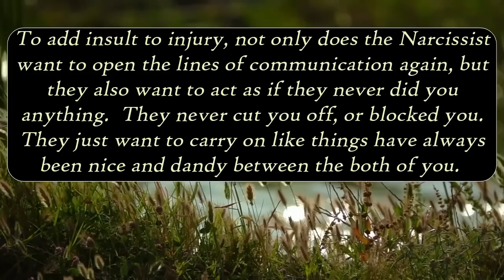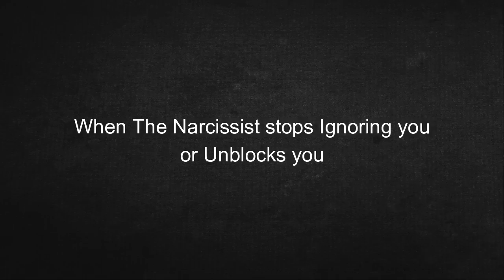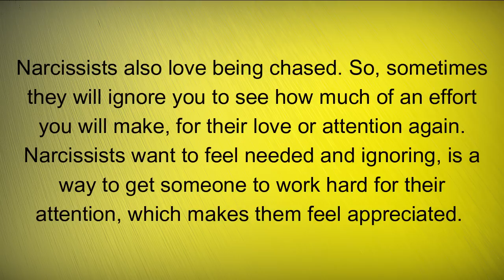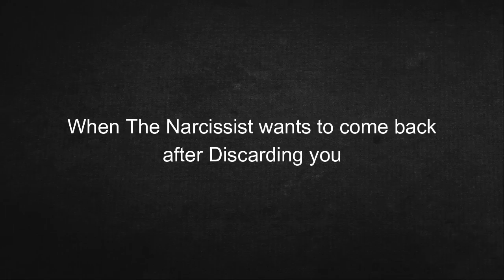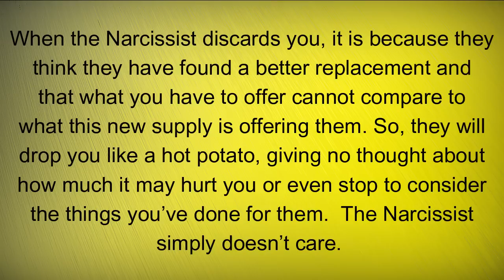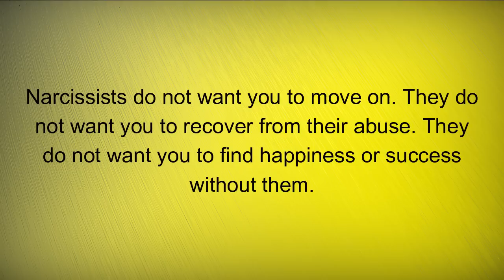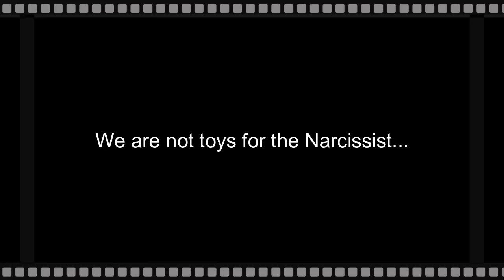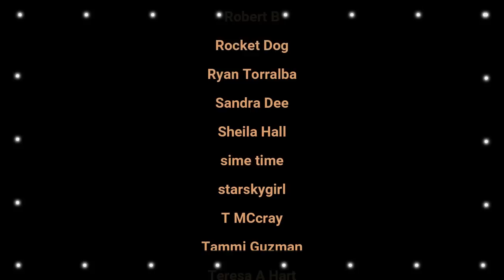When The Narcissist Is Ready To Take You Off The Shelf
00:00 Welcome & Introduction
00:58 Quick Answer For Why The Narcissist Comes Back For You
01:40 Why The Narcissist Ignores You Or Blocks You Then Stops
03:54 Why The Narcissist Comes Back After A Discard
06:54 Conclusion

Published: 18/09/2022